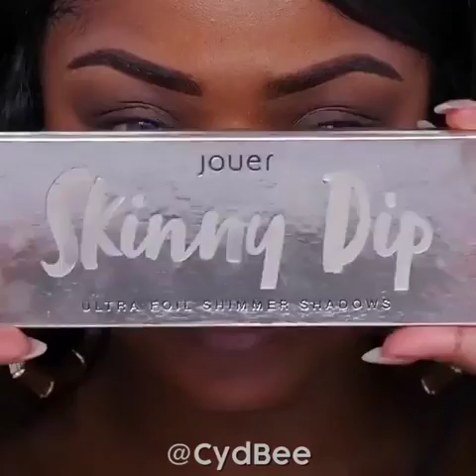Makeup Beautiful makeup tutorials ♥